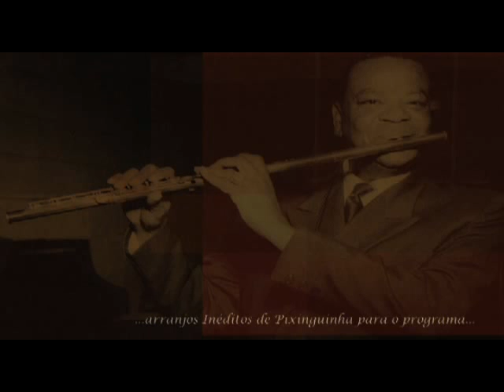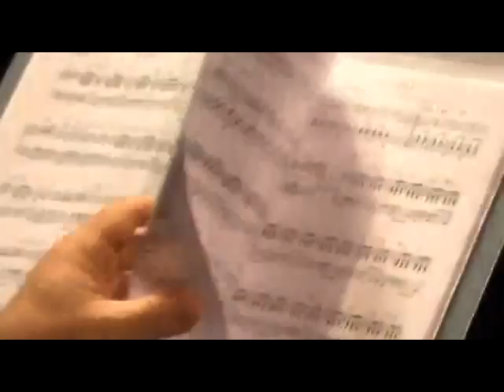Show Pixinguinha na Pauta